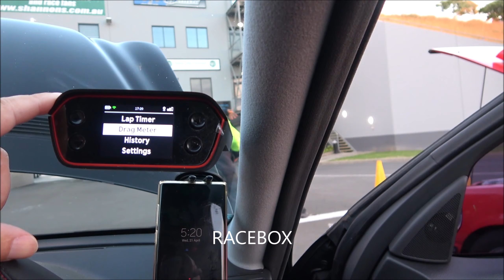Big hp cars leaving car show Saturday night Car spotting.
In this video I go to one of Sydney's suburbs to do some car spotting. Watch all the fast car big horsepowered beasts exiting the car meeting that I film.